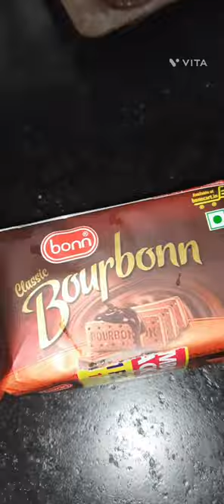अब 10 रूपए मे बनाईये बिल्कुल मार्केट जैसी चाॅकलेट घर मे ओर वो भी ढ़ेर सारी चाॅकलेट 🍫😋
@bansalrecipechannel8629 homemade foodlover foodies vairalshorts lovelly recipe mojdayout Bansal recipe channel #